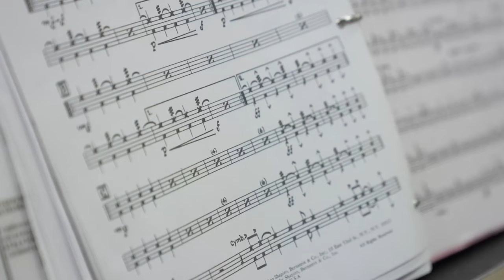ON THE ROAD: Mason Jazz Band prepares for their last performance of the school year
Students from the Mason High School jazz band are tuning their instruments in preparation for the first Thursday Night Live Courthouse Concert of the season.